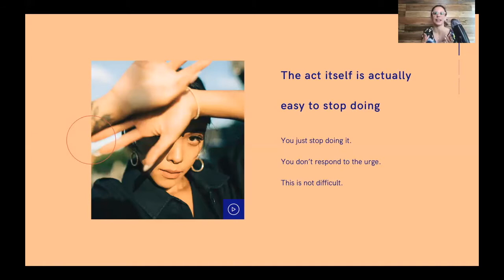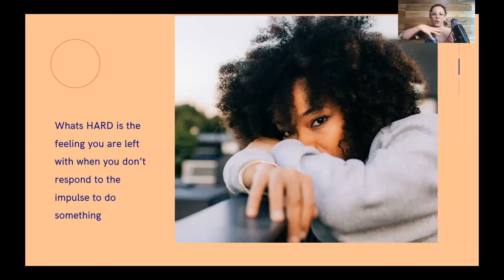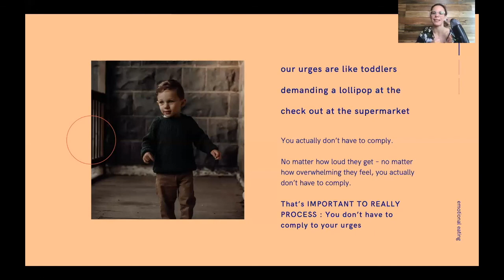Eating Our Feelings : How to Stop Binge Eating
Ever spend ALL DAY at war with yourself - obsessing over what you can and can’t eat?

✨A real, open and honest insight into why it feels SO HARD to not eat a whole damn packet of tim tams EVEN when we have decided we are “dieting”

Acknowledging and accepting what is going on within us in the moments that challenge us help us to take steps to overcome our own internal battle with binge eating 🖤

Listen in and if you are resonating with what is shared here - then check out info and registration details for WEIGHT LOSS MINDSET TRANSFORMATION PROGRAM - we begin in June  ✨🖤